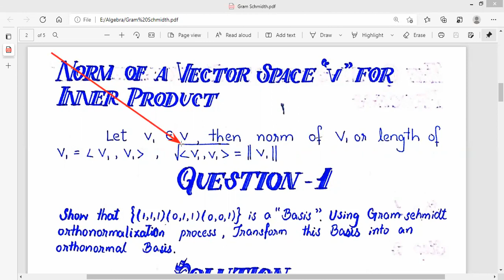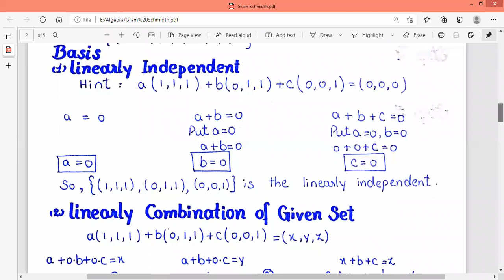🛑 Gram Schmidt Normalization Process | Inner Product Space | Norm of a Vector | orthonormal Basis🛑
Gram Schmidt Normalization Process , Inner Product Space , Norm of a Vector , orthonormal Basis, Linear Combination  Vectors , Linearly Independent of set  Vectors,   🛑🛑🛑🛑🛑🛑🛑🛑🛑
Tabeer Lodhi
Time Stumps

▶️▶️▶️▶️Statistics
Renterpretation of Percentiles , Quartiles, Deciles presentation Data,Frequency Distribution,Histogram for Group Data,Frequency Polygon,Commulative Relative Frequncy